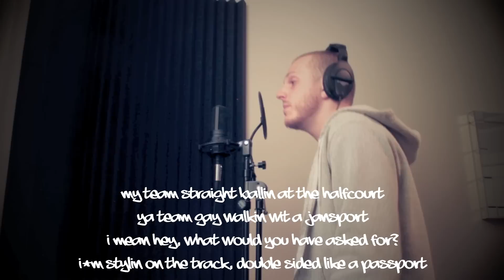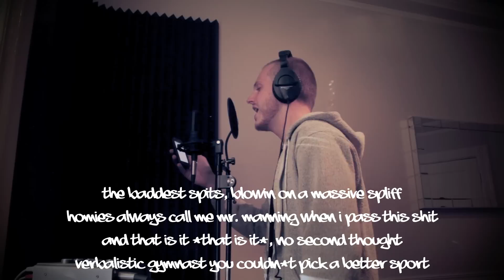'Hip Hop: How It Should Be' Vol. 2 - "Don't Sleep"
It's been a while since I posted anything besides random webcam spits. I hope you dig it!
Peace